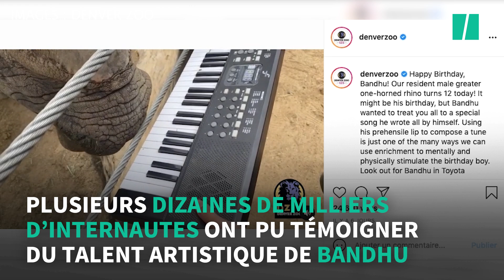Ce rhinocéros sait jouer du piano (mais il a encore quelques progrès à faire)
Ce rhinocéros fait parler ses talents de pianiste. Mercredi 19 mai, Bandhu a fêté ses 12 ans, au zoo de Denver, aux États-Unis. Pour cette journée spéciale, il a interprété une création personnelle au piano. A l'aide de ses lèvres, il parvient à jouer sur l'instrument tenu par les gardiens. Un résultat surprenant.